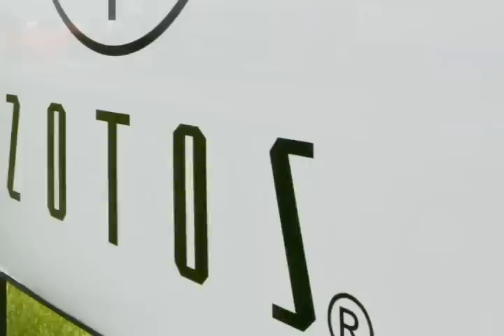US Solar Market Will Boom In Five Years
Coca-Cola Unveiled Five Natural Gas Hydrogen Fuel-Cell Servers As part of Coca-Cola?s energy efficiency and climate protection program, it will be celebrating Earth Day with the installation of five natural gas hydrogen fuel-cell servers at its beverage production facility in American Canyon, California. Bloom Energy has developed this new technology. The Company has also deployed stationary fuel cells that provide electricity at facilities in Elmsford, New York, East Hartford, Connecticut, and Dinuba, California. Beauty Company Completed Largest Wind Project of Any Manufacturer in U.S. Zotos International Inc, a hair-care manufacturer, has completed its 3.3 MW on-site wind project, which powers its 670,000-square-foot manufacturing plant in Geneva, Switzerland. The project is comprised of two 1,650 kW wind turbines. This is the largest wind project of any manufacturer in the United States. Zotos invested in wind power as part of an overall sustainability initiative. Abengoa To Develop the World?s Largest Concentrating Solar Power Plant Abengoa has partnered with Capital Riesgo Global for the development of Solana, the largest concentrating solar power plant in the world. The plant is currently being built by Abengoa in Arizona with an expected production capacity of 280 MW gross. It will be the first solar plant in the United States with the ability to store energy. LIPA Celebrated Earth Day With Renewable Energy Accomplishments The Long Island Power Authority (LIPA) is a leader in renewable energy in New York State, the Eastern region, and the nation. To showcase this, LIPA along with its customers, solar industry professionals, and environmental leaders celebrated Earth Day with a number of solar accomplishments, milestones, and new initiatives. The installation of Long Island?s 5,000th solar roof and launch of LIPA?s CLEAN Solar Initiative (CSI) was also done. US Solar Market Will Boom In Five Years The solar market in the US is expected to explode within the next five years since solar energy in most cities will be cheaper than power from the grid. This is according to Eric Graber-Lopez, a renewable energy advisor and Jigar Shah. Also, the lowered costs of solar panels and installation will be a key factor to the solar market boom. The US currently ranks 4th in the solar market of the world. For 2011, the US market grew from ~900MW to 2GW.